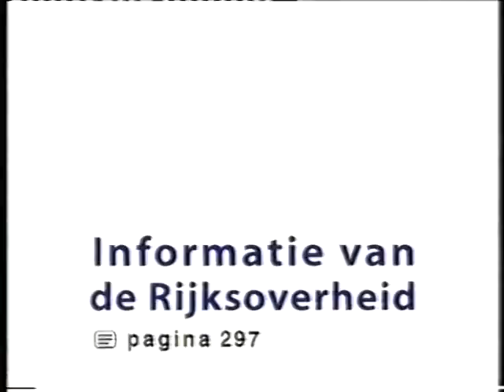Postbus 51 5-5-2006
Postbus 51: Nederland leeft met water (klimaatverandering)